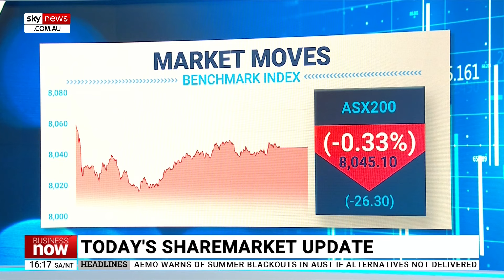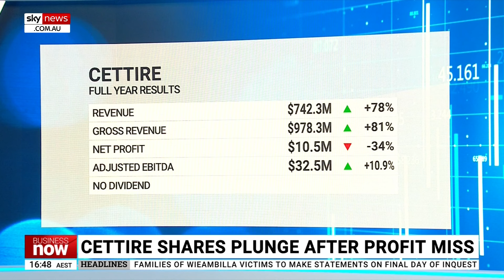‘Strange day’: Edward Boyd breaks down ASX 200 slump and recovery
Sky News Business Reporter Edward Boyd says it was “a bit of a strange day” for the ASX 200.

“It slumped at the open, pushed down by retailers, energy companies and mining stocks,” Mr Boyd said.

“The market though recovered somewhat in the afternoon – finished the day down just 0.33 per cent.”